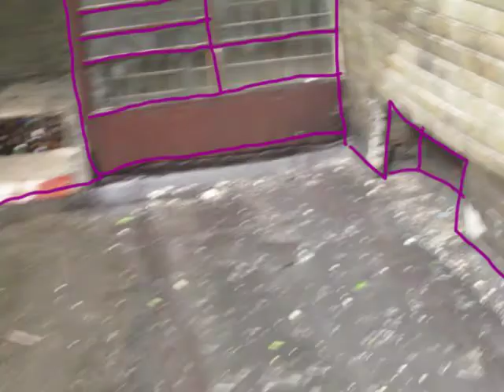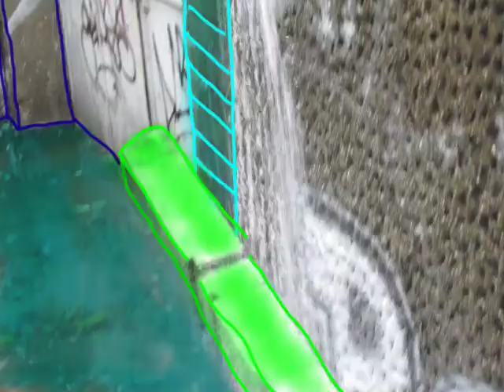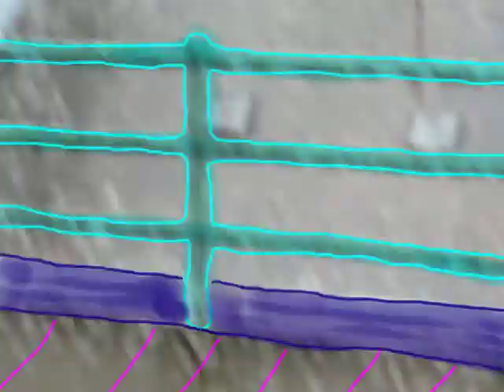Bistro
artist: Žebrota
composition: Bistro

Noize Konspiracy Kills Music